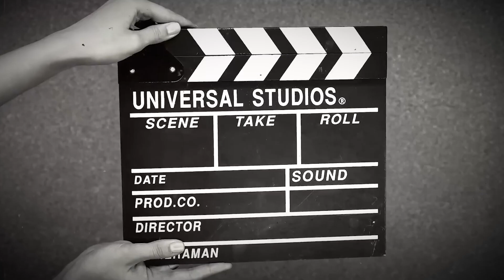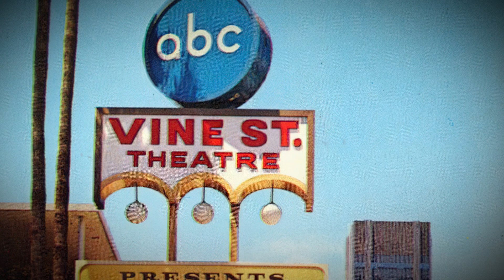50 MOST Wonderful Color Photos of Hollywood California in the 1950s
The 1950s and '60s were a very drowsy time. It wasn't just a matter of piling paint on a canvas, as much as just living the life out here in LA.

Movies were out here, the beach, the freeways, the desert. It had an accelerated pace to it; it was a fast city, but it didn't have the cultural depth that New York had, and probably still does.